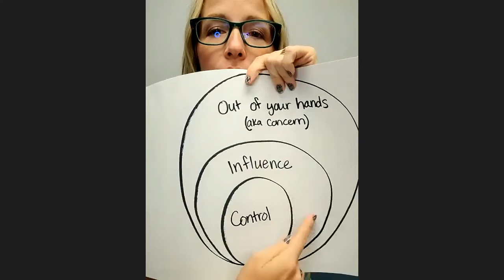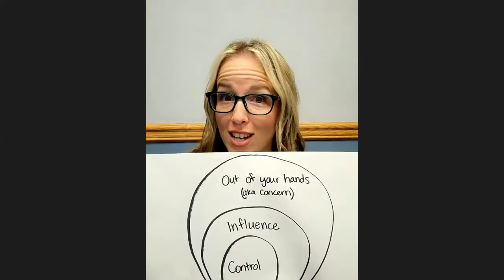Spheres of Control with Sarah Cation